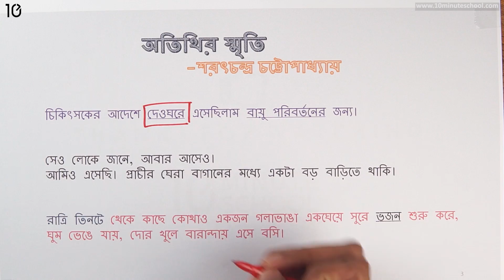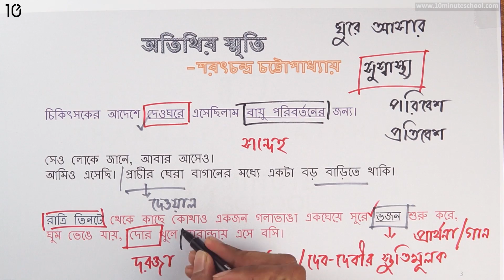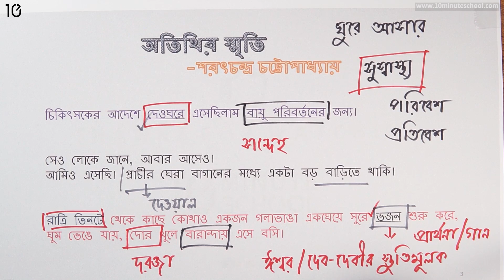অতিথির স্মৃতি - পর্ব ১ [JSC]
Series: Bangla 1st
Instructor Name: Salat Mahboob Sampad